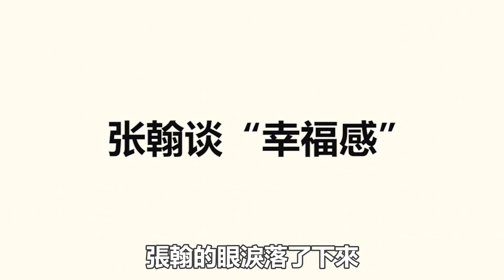張翰張鈞寧被曝熱戀中！兩人同居被拍照片流出！緋聞CP太癡情瞞不住！|張翰|張鈞寧|娛樂快報